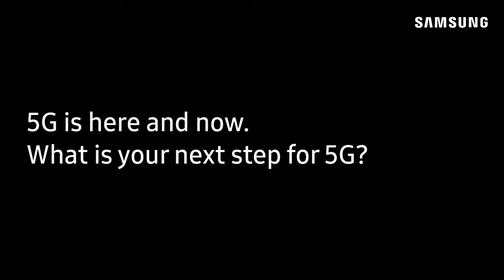Close-up on 5G with Qualcomm X Samsung @MWC 2019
Durga Malladi, EVP at Qualcomm, held an interview on its 5G collaboration with Samsung Networks at MWC 19.

Samsung has jointly worked with industry key partners like Qualcomm in telecommunication business and we are looking forward to our journey in 5G.

5G can be the next generation platform, connecting everything from every industry all across the board.

Samsung has been focusing on building and enriching the 5G ecosystem with industry key partners.